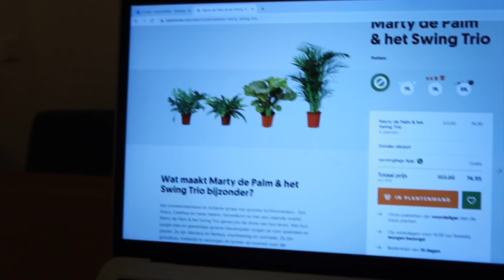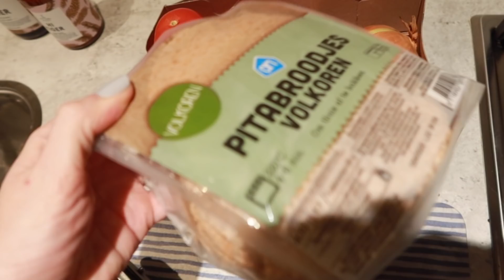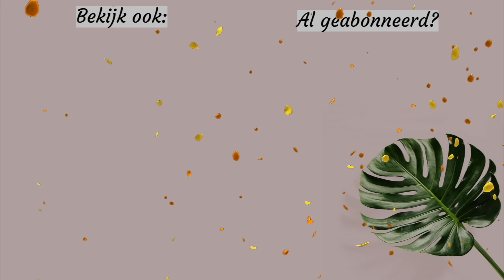Home tour in Hoorn: we zijn gesetteld 🏠😊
► De nieuwste weekvlog beginnen we met een home tour in ons appartementje in Hoorn nu we eindelijk gesettled zijn. Ik doe een mini shoplog, ga naar het Amsterdamse Bos en ontvang eindelijk mijn planten!

Met de code LAURA2020 ontvang je 20% op Chiquelle.nl (except sale/beauty), dit zijn de items uit de vlog:

► Met mijn code LAURABRIJDE ontvang je altijd 10% korting op Bodyenfitshop.nl

► ¡Hola! Leuk dat je op mijn kanaal bent! Ik ben Lau(ra) en woon met mijn vriend Antonio en onze kat Lynn in Spanje. Ik ben gek op reizen, hardlopen, make-up en altijd in voor een wijntje. Op dit kanaal vind je mijn dagelijkse struggles, geef ik je tips voor een happy healthy life (ja, mét dat wijntje) en hoop ik je vooral een glimlach op het gezicht te bezorgen. Op elke zondag om 7:00 komt er een weekvlog online en elke donderdag om 7:00 een extra video! Denk aan leuke shoplogs, toffe budgetchallenges, Q&A’s, praatvideo’s en nog veel meer!

Talpa Social t.a.v. Laura Brijde
Rietlandpark 333
1019 DW Amsterdam